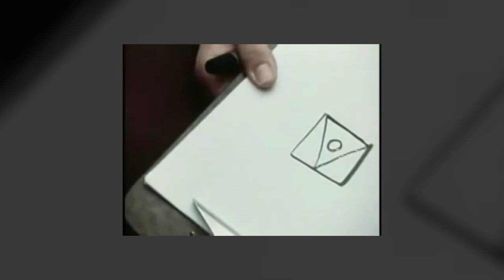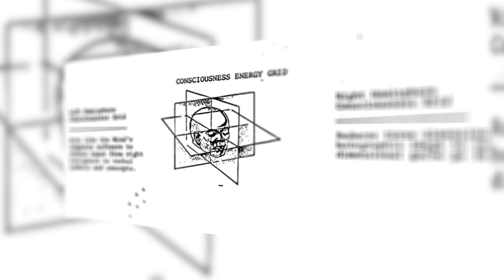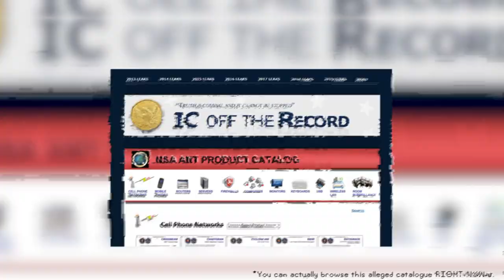The Leaked Government Document Iceberg *EXPLAINED*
Description